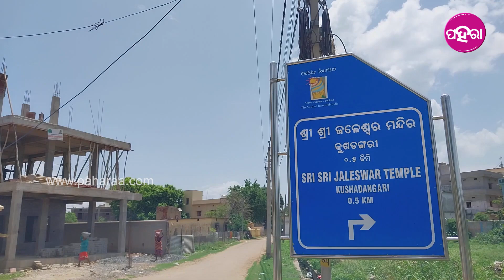Jaleswar Temple, Kalahandi: କଳାହାଣ୍ଡିର୍ ଜଳେଶ୍ୱର ମନ୍ଦିରନେ ବାବାର୍ ଲିଙ୍ଗନେ ପାଏନ୍ ଢ଼ାଲଲେ ଭକ୍ତ...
ମୁଲ୍ ହେଲା ଶ୍ରାବଣ। ଓଡ଼ିଶାର୍ ଭିନ୍ ଭିନ୍ ଶୈବ ପୀଠ ମାନକେ ଇହାନି ବାବା ଭକ୍ତଙ୍କର୍ ଭିଡ଼୍ ଦେଖବାର୍ ଲାଗି ମିଲୁଛେ। କେତେ ଲୋକ୍ ବୋଲ୍ ବମ୍ କରି ଆସୁଛନ୍ ତ ଆର୍ କେତେ ଲୋକ୍ ଖାଲି ମହାପୁରୁଙ୍କୁ ପୂଜା କରବାର୍ ଲାଗି ଆସୁଛନ୍। ଏନ୍ତାନେ କଳାହାଣ୍ଡିନେ ଥିବାର୍ ଜଳେଶ୍ୱର ମନ୍ଦିରନେ ଲାଗିଛେ ଭକ୍ତଙ୍କର୍ ଭିଡ଼। ଇନକେ ଭକ୍ତମାନେ ଆସିକରି ବାବାଙ୍କର୍ ଲିଙ୍ଗନେ ପାଏନ୍ ଢାଲିଛନ୍। ତ ଶ୍ରାବଣ ମାସର୍ ପହେଲା ସୋମବାର୍ ଦିନ ବାବାଙ୍କର୍ ଦର୍ଶନ୍ କରି କାଣା କହୁଛନ୍ ଭକ୍ତ ଜାନବାର୍ ଲାଗି ଦେଖୁନ୍ ଇ ଭିଡିଓ...